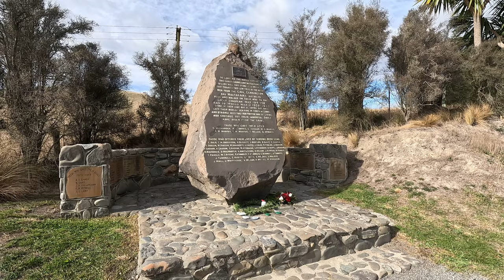Tī Kōuka Traverse - Bikepacking Escapade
25-26 April 2024. First overnight mission with a new Surly Ghost Grappler bike and new bikepacking setup. Tī Kōuka Traverse is a bikepacking loop joining seven nature reserves in South Canterbury, created by Bryan Prestidge. First day was nice, 20C, but strong headwind for most of it. I stayed at Otaio Gorge Reserve campsite. It rained overnight, but that was the only rain during the two days. Second day was cold, windy, but still enjoyable. My modification of the loop skipped Pioneer Park, but I still rode for 175km in total and done nearly 2400 meters of climbing. Good times :)